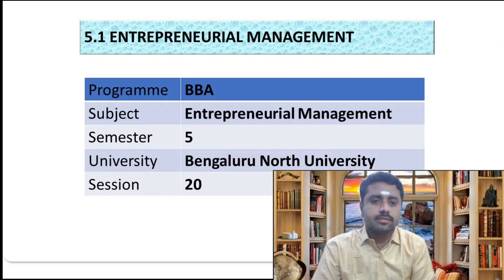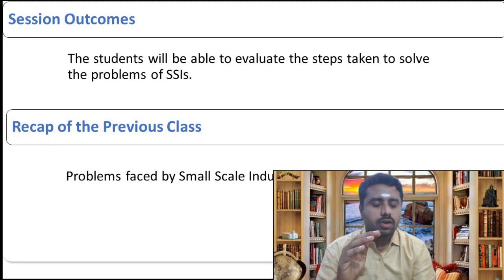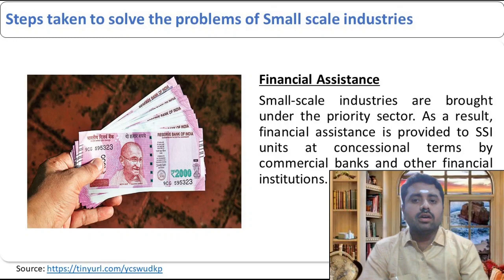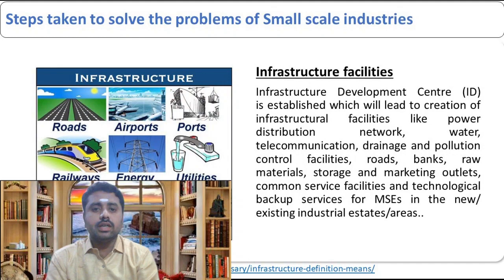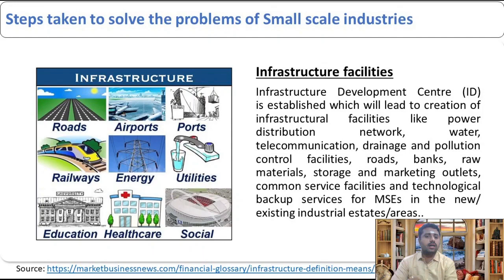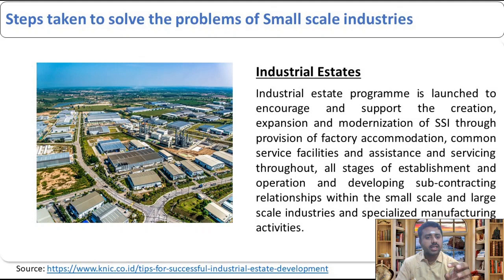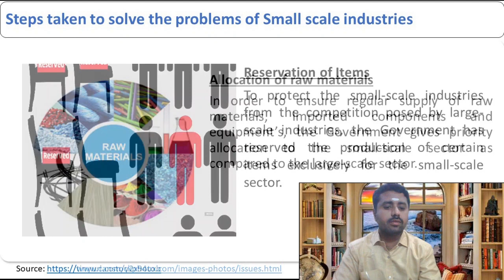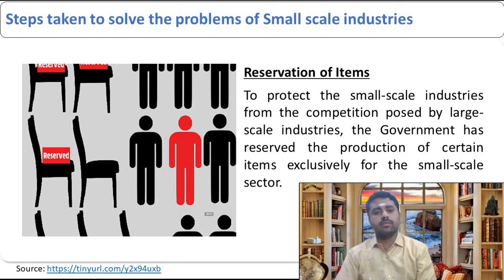Entrepreneurial Management S20